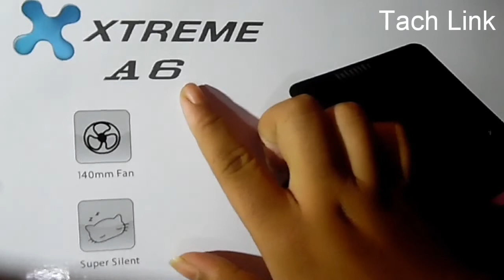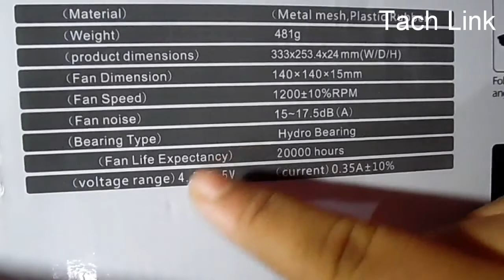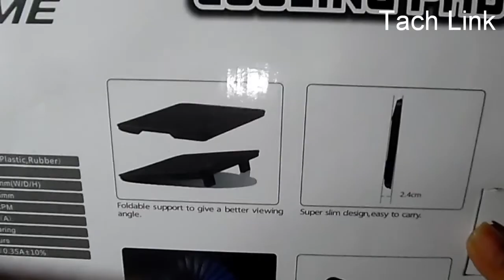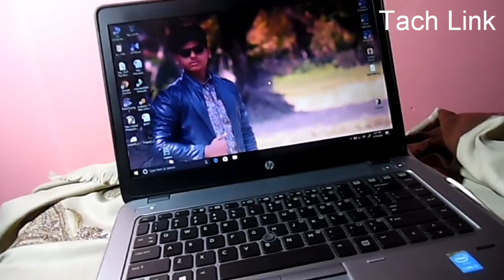ল্যাপটপ কুলিং ফ্যান,laptop cooling pad in bd,Bast laptop cooling fan review,laptop cooling sistam,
This Videio How To Showing
Laptop Colling Pad In Low Price in Bast Modal Laptop Fan